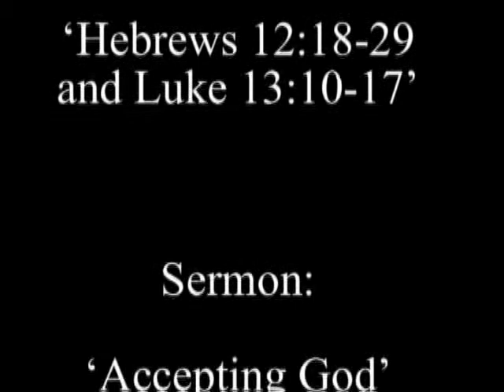10 Nov 2017 Friday Sermon by Rev Andy